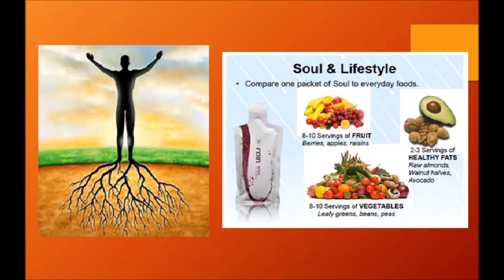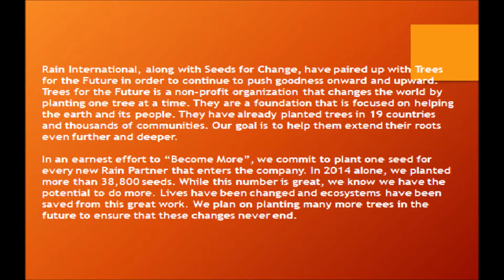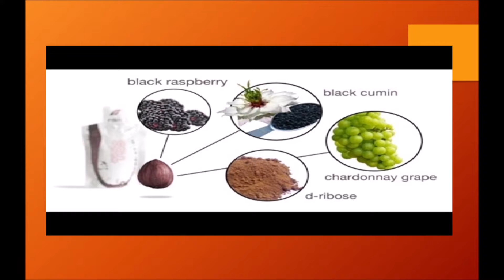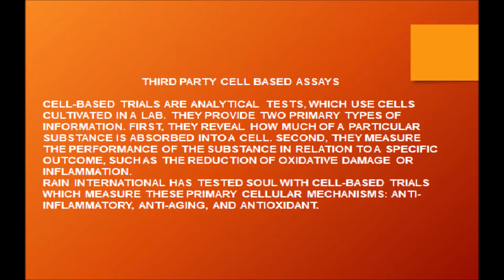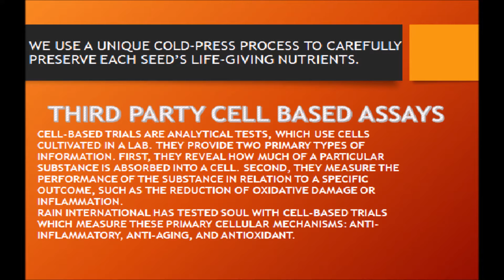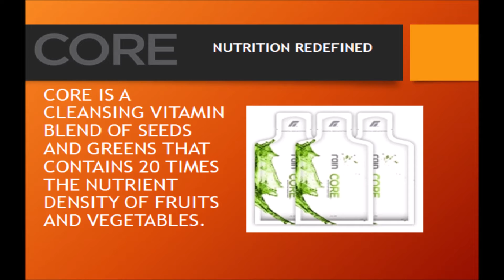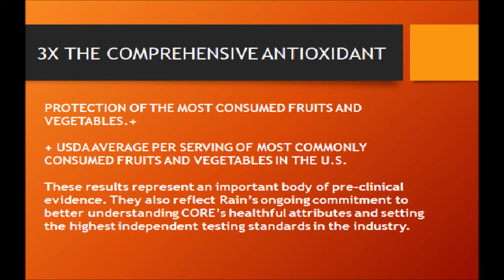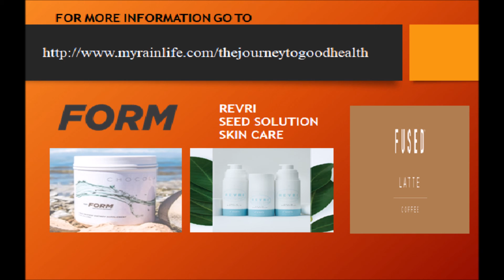Rain international - COLD PRESS SEED BASED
CHANGE THINGS
Our mission is to continually move forward. If we begin to feel comfortable, we know it’s time to push ahead again. We’ve found ways to spread goodness through our products, business, and charity work. There are many issues in the world, and we want to help solve them.
We’ve taken a huge step forward in solving the world’s nutrition problems by creating a completely new category of health supplements. They are one hundred percent non-GMO and derived directly from seeds. We call it seed-based nutrition.
The process is really a revolutionary one. We use a cold-press process, which obtains the potent benefits of super-seeds, and then make them bioavailable for human consumption. The seeds we use have been studied extensively and have proven health benefits. Those benefits they provide are much more concentrated than even fruits or vegetables.
Our manufacturing and production standards are extraordinarily high. We want to provide a quality product that is clean, GMO-free, and potent for our consumers. These certifications back our dedication to that standard.
We also want to ensure that our products are effective, nutritional, and beneficial. We utilize bioanalytical laboratories whose specialized tests give validity to companies in the nutraceutical, food, pharmaceutical, and cosmetic industries. The tests are rigorous and extensive. However, our products were found to be effective nutritional supplements that succeed at promoting health and vitality.
GIVE.SHARE.REPEAT
Seeds for Change is a non-profit foundation, which we have created. Birthed from our desire to make the world a better place, it supplies potable water via wells for villages around the world. We also provide them with the seeds and tools to grow their own food. We believe in sustainability for the earth, and self-sufficiency for all people. It is our way of sponsoring those who are pursuing a better life for themselves and others.
Rain International, along with Seeds for Change, have paired up with Trees for the Future in order to continue to push goodness onward and upward. Trees for the Future is a non-profit organization that changes the world by planting one tree at a time. They are a foundation that is focused on helping the earth and its people. They have already planted trees in 19 countries and thousands of communities. Our goal is to help them extend their roots even further and deeper.
In an earnest effort to “Become More”, we commit to plant one seed for every new Rain Partner that enters the company. In 2014 alone, we planted more than 38,800 seeds. While this number is great, we know we have the potential to do more. Lives have been changed and ecosystems have been saved from this great work. We plan on planting many more trees in the future to ensure that these changes never end.
NO MATTER WHO YOU ARE WE CAN HELP
A desire for a better life is inherent in everyone. But, injury, fatigue, and sickness can erode resolve and deteriorate motivation. Dead-end jobs or the passage of time can dim the bright vision you had of your future. We’ve seen too many people, packed with potential, fold under the pressures of the world. It’s time for a change, and we’d like to help. Our products, entrepreneurial system, and expert leaders have, for years, elevated downcast eyes and set them back to look on the future.